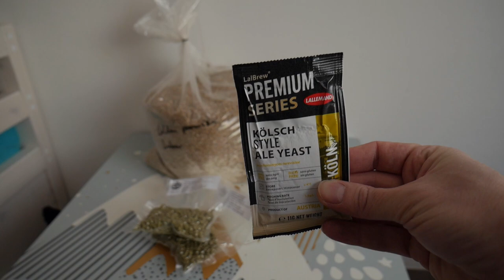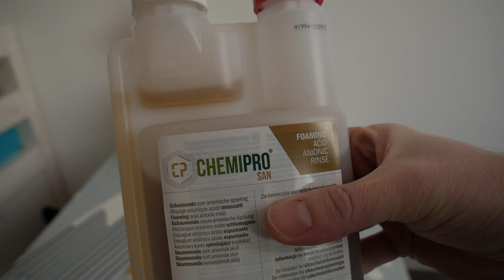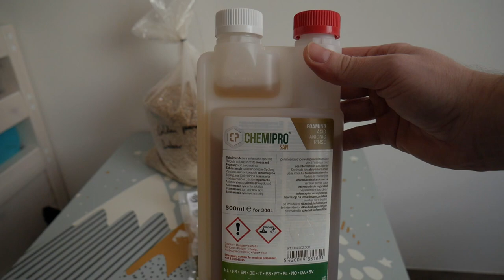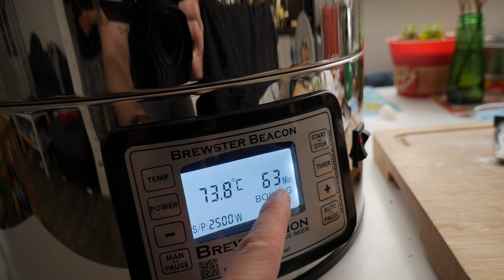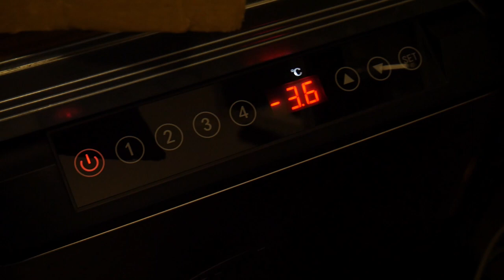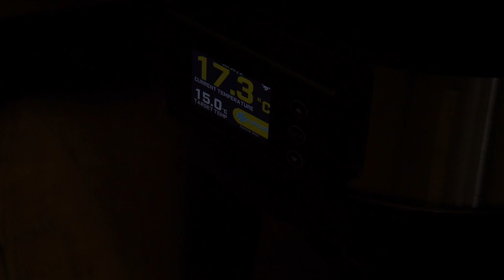Kölsch - recept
Informace by měly být zdarma, proto je zdarma i moje tvorba. Pokud chcete tento kanál podpořit,